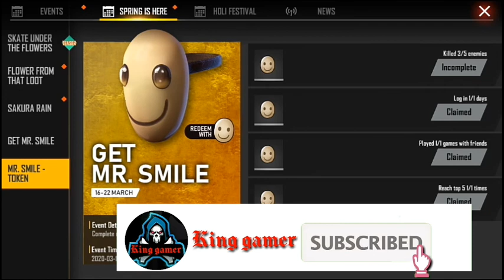How to collect heart bouquet (red) & sakura token & clim secret girl bundle // file free new event